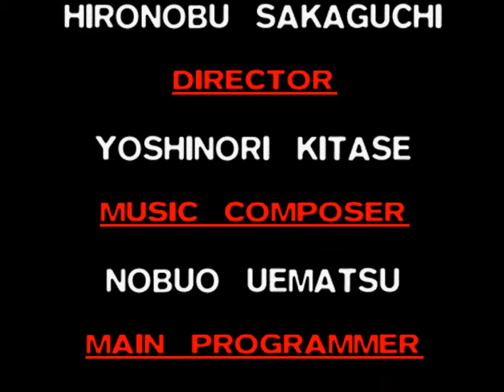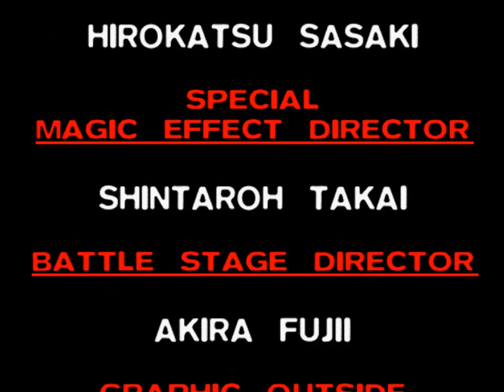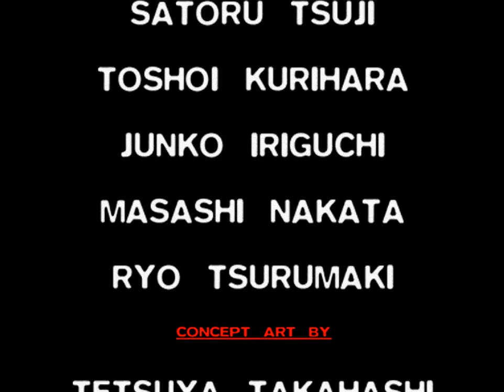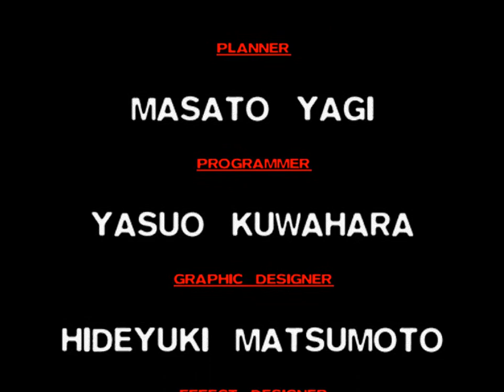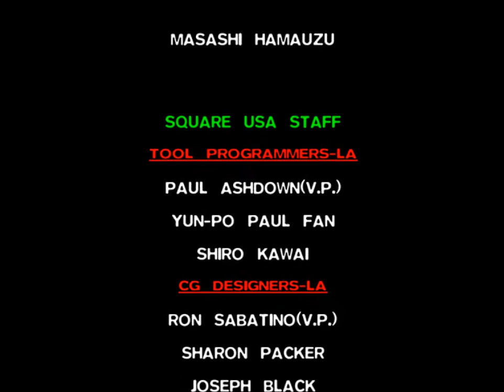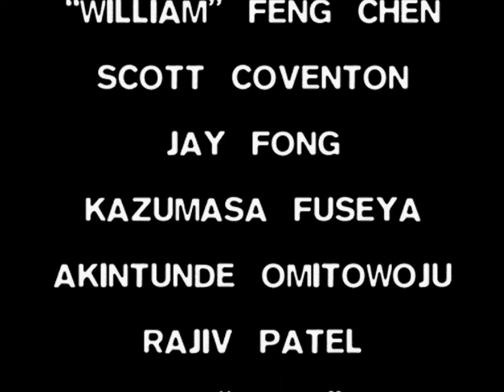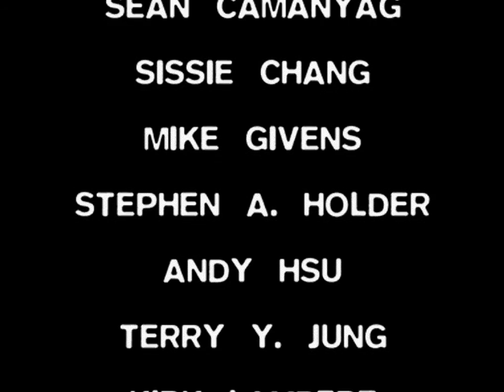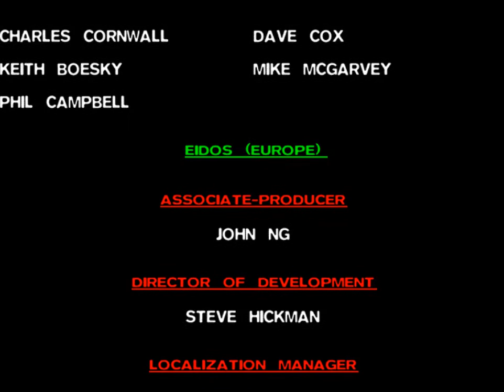Final Fantasy VII (PC): Final - Encarando Sephiroth/ A batalha pelo planeta/ Fim de jogo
Final Fantasy VII  é um jogo eletrônico de RPG desenvolvido e publicado pela SquareSoft. É o sétimo título principal da série Final Fantasy e foi lançado originalmente para PlayStation em 1997 e depois também para Microsoft Windows no ano seguinte. A história segue Cloud Strife, um mercenário que junta-se a uma organização ecoterrorista a fim de impedir que megacorporação Shinra use a essência vital do planeta como uma fonte de energia. Acontecimentos colocam Cloud e seus aliados atrás de Sephiroth, um "super-humano" que deseja destruir o planeta.